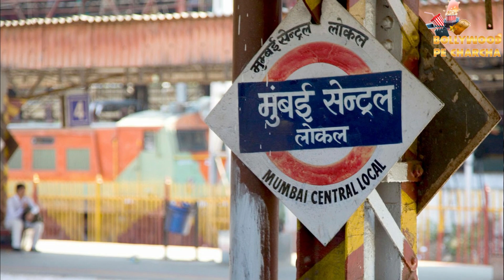Bal Thackeray Connection In Divya Bharti's Unsolved Mystery || What Happened Before 27 Years Ago?